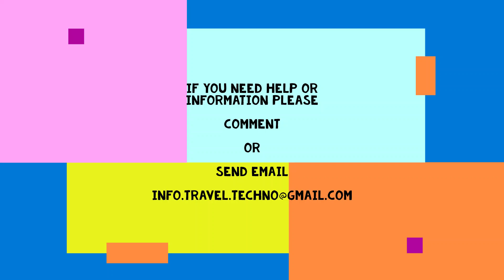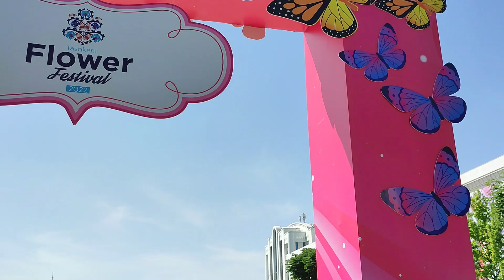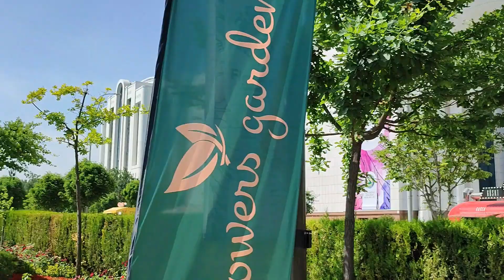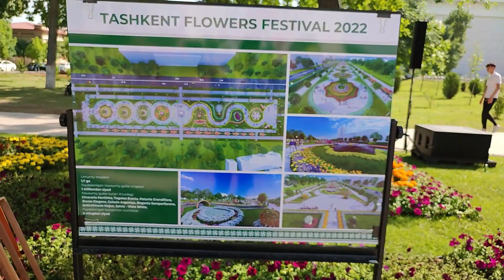Tashkent Flower Festival Uzbekistan 🇺🇿